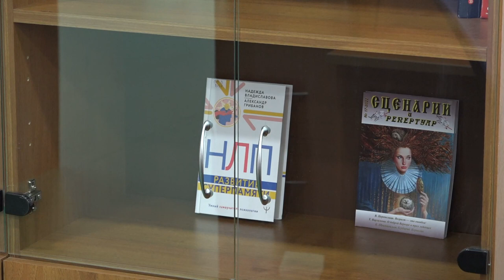Инспекция ремонта КДЦ «Часцовский»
Обновленный после реконструкции культурно-досуговый центр «Часцовский» посетил глава округа Андрей Иванов. Он осмотрел сцену, холл и другие помещения, а также посетил некоторые секции, пообщался с ребятами и педагогами. В ИЗО-студии дети уже готовят подарки мамам и бабушкам к 8 марта, а творческий коллектив «Кураж» по случаю приезда почетного гостя представил свой новый вокально-танцевальный номер.